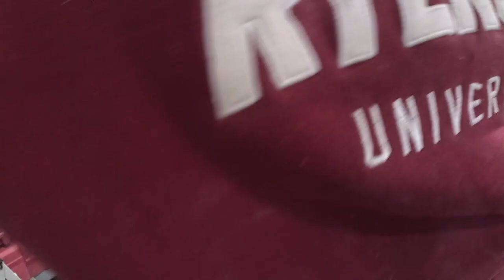2023-01-24 - plumb & anchor the pot-filler